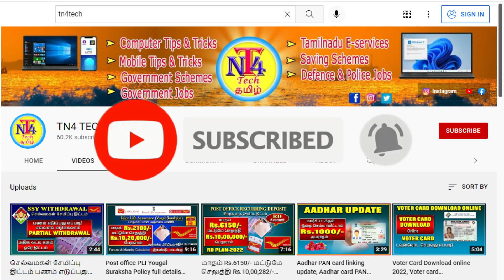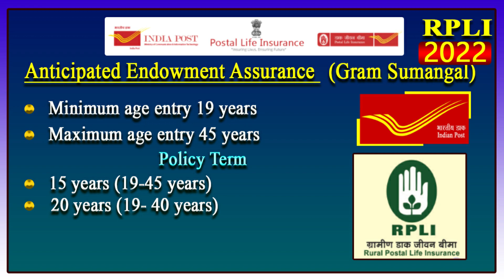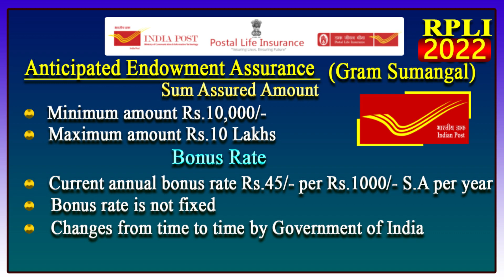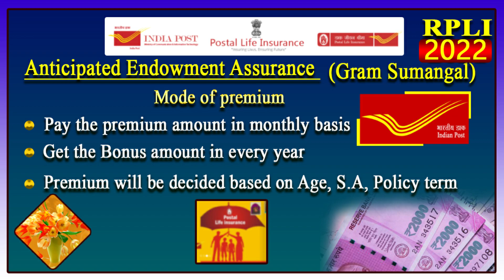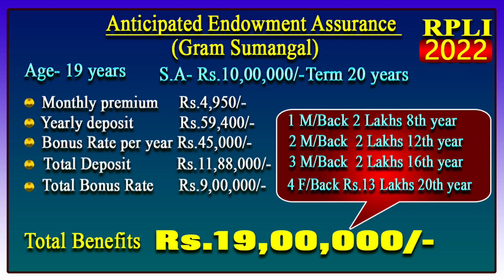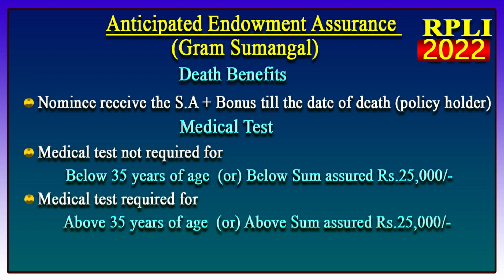மாதம் Rs.4950/- செலுத்தி Rs.19,00,000/- பெறலாம் RPLI Gram Sumangal Policy full details in tamil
post office rural postal life insurance gram sumangal  money back policy full details in tamil, how to invest  post office gram sumangal mney back policy online tamil, best money back policy in rpli tamil, rpli policy details tamil
rpli gramsumangal money back policy details
best money back scheme in post office
postal life insurance details tamil
best money back policy details in post office tamil
how to invest postal life insurance tamil
gram sumagal policy details online tamil
 anticipated endowment assurance tamil
rpli anticipated endowment assurance policy details tamil
rpli policy details in tamil
கிராம அஞ்சலக பாலிசி
பாலிசி முழுவதும்  பணம் பெறலாம்
பாலிசியின் நடுவிலும்   முடிவிலும்   பணம் பெறலாம்
india post best policy tamil
best saving scheme in post office
rpligramsumangal details in tamil
gramsumangal
gram sumangal rural postal life insurance
gram sumangal rural postal life insurance 2022
post office gram sumangal policy
post office gram sumangal policy 2022
post office gram sumangal policy full details
gram sumangal rural postal life insurance details in tamil
tax benefits in rpli gramm sumangal tamil
tax saving policy in postal life insurance tamil
money back policy in rpli tamil

Thank you Anandharaj Narayanan